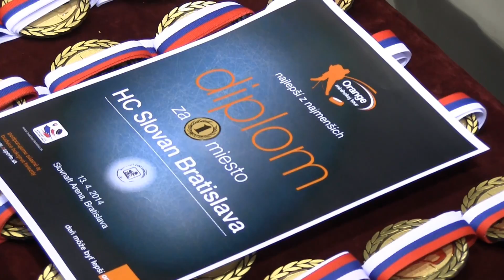Naučte sa fandiť s Orange Minihokej tour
Najmladší hokejisti sú práve teraz nádejou a budúcnosťou slovenského športu :)